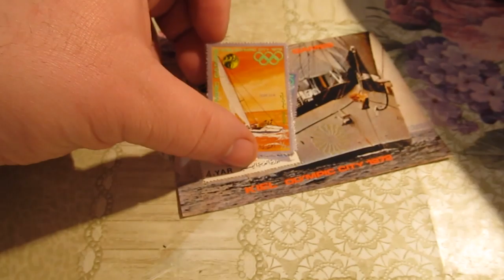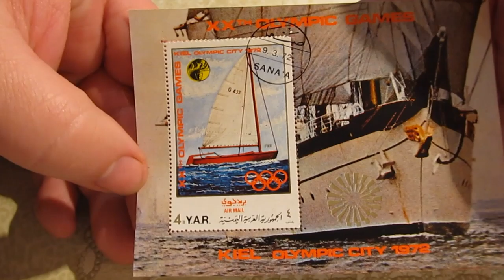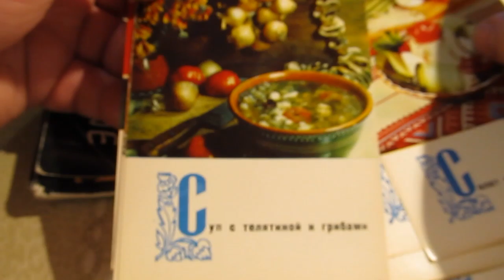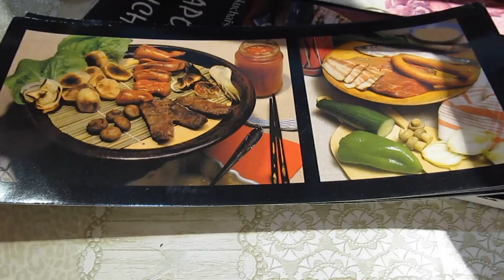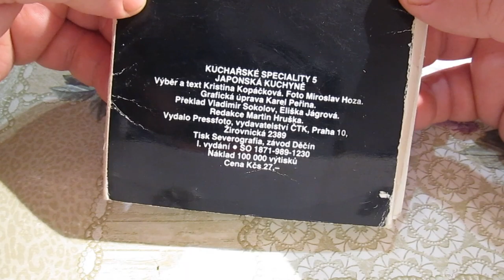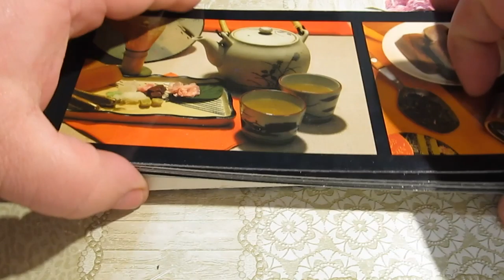Мои покупки на аукционах за 1 грн.